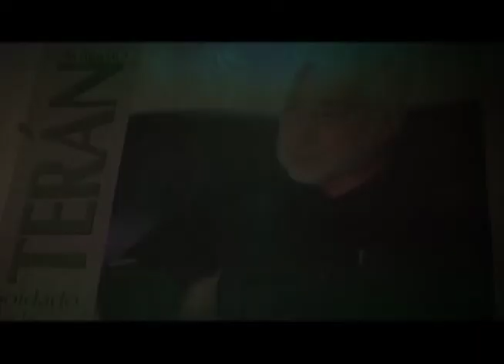Semblanza de Cirilo Jiménez Álvarez